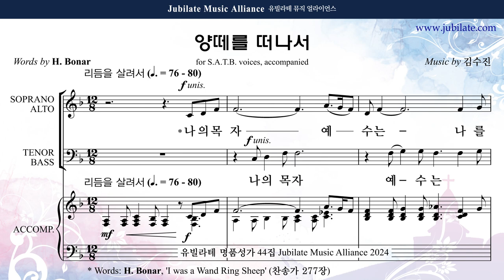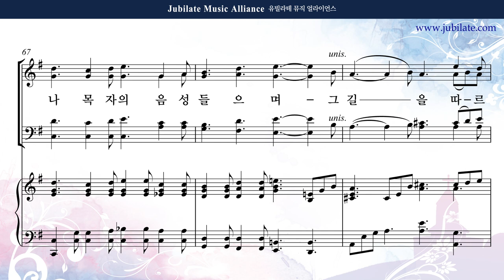[유빌라테 44집] 09. 김수진 - 양 떼를 떠나서 Soprano